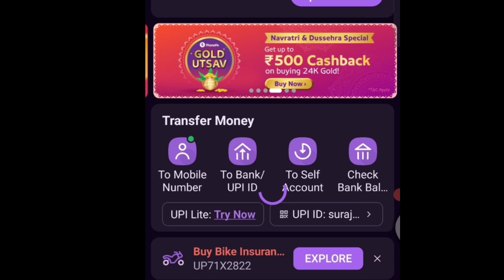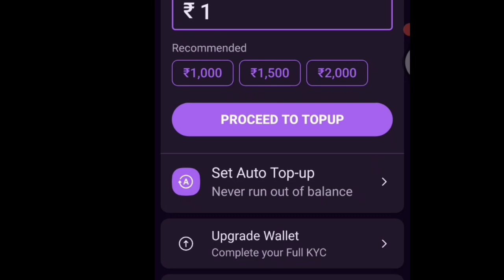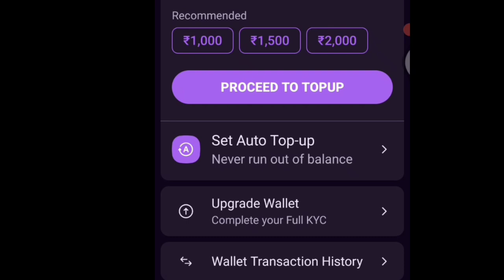phonepe wallet me autopay kaise band kare , phonepe ka autopay kaise band kare 2024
phonepe se automatic paise cut jaye to kya karen
phonepe ka autopay kaise band kare 2024
phonepe se automatic paise kyon cut gaya
phonepe se automatic payment kaise delete kare
phonepe se automatic paisa cut jata hai
phonepe autopay delete kaise kare
phone pay auto pay off kaise kare
phone pay auto pay band karna hai
phonepe ka autopay kaise band kare
Hi friends
Suraj Singh
WhatsApp number